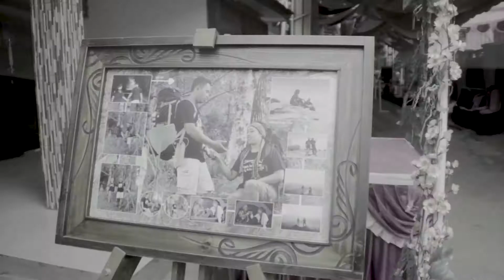Wedding Art Before Ranu come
this is all about dreams and become meaningful